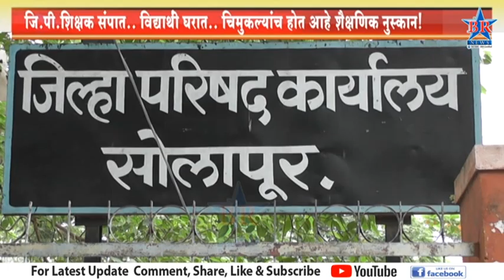जि प शिक्षक संपात‌‌ विद्यार्थी घरात चिमुकल्यांच होत आहे शैक्षणिक नुस्कान!